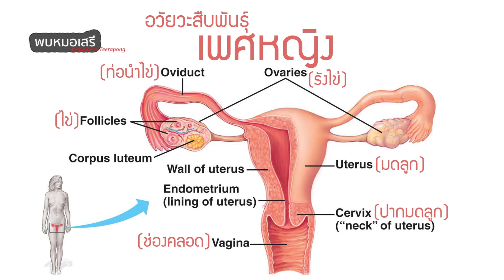พบหมอเสรี ตอนที่ 623 : เมื่อสิ่งแปลกปลอมหลุดเข้าในช่องคลอด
เมื่อสิ่งแปลกปลอมหลุดเข้าในช่องคลอด